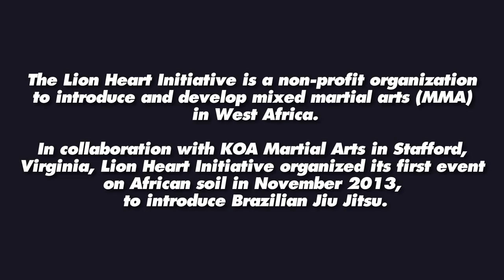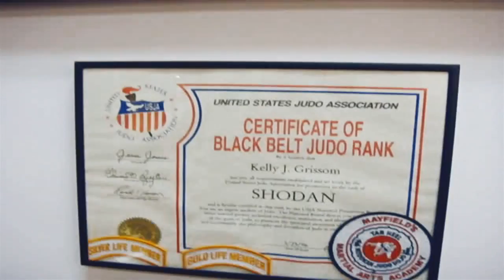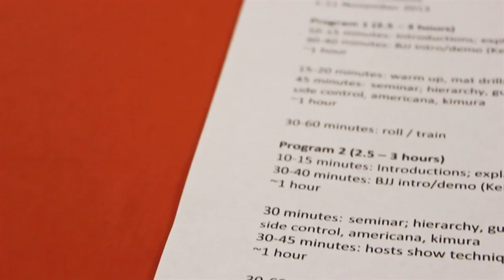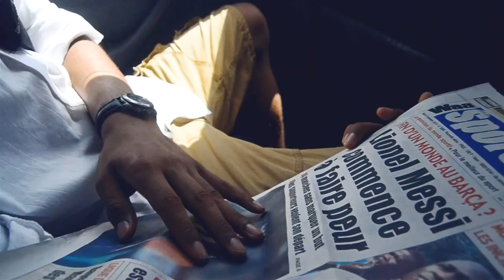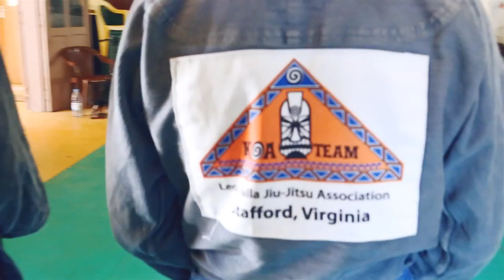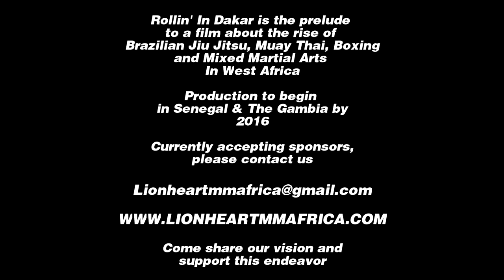BJJ Highlights & MMA in Senegal - "Rollin' In Dakar" - 2013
KOA Team from Stafford, VA, led by Leo Dalla black belt Kelly Grissom, travels to Senegal with the Lion Heart Initiative to introduce BJJ to martial artists and combat athletes.